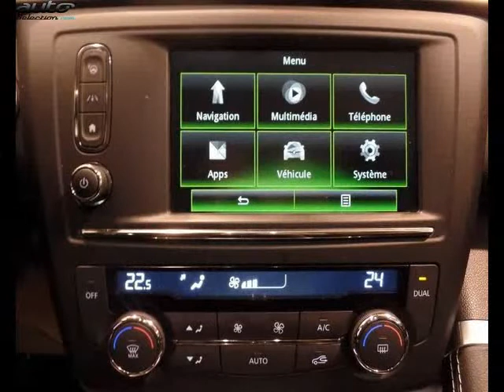Renault kadjar occasion visible à Valence présentée par Renault valence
Cette Renault kadjar occasion disponible à Valence dans le 26 est mise en vente par Renault valence - 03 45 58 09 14 - tous les détails sont